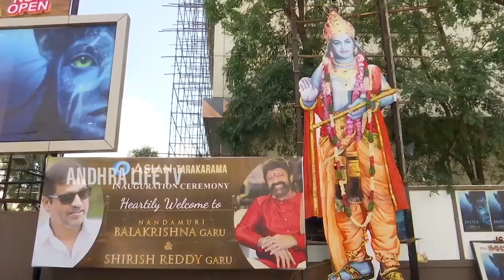Balakrishna Visuals @ Grand Re Opening of Tarakarama Theatre | Andhra Life TV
watch here : Balakrishna Visuals @ Grand Re Opening of Tarakarama Theatre | Andhra Life TV